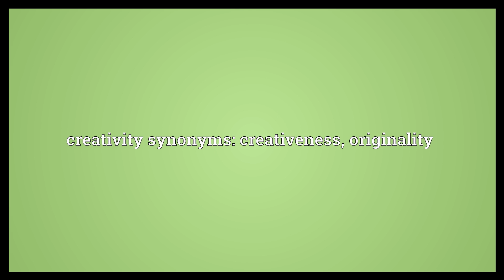Creativity Meaning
Video shows what creativity means. The quality or ability to create or invent something.. creativity synonyms: creativeness, originality.  Creativity Meaning. How to pronounce, definition audio dictionary. How to say creativity. Powered by MaryTTS, Wiktionary